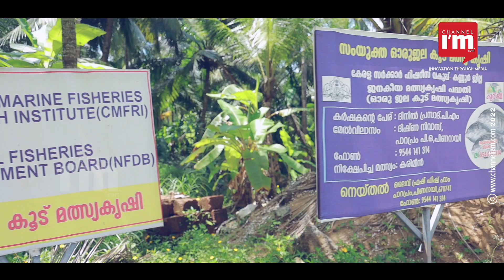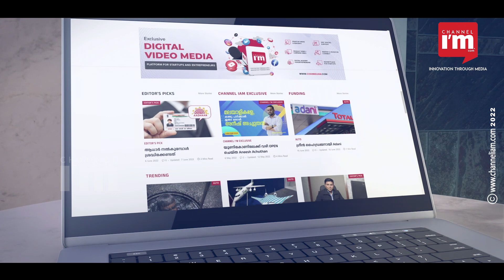ആർമിയിലെ ജോലി രാജി വച്ച് മത്സ്യകർഷകനായ ദിനിൽപ്രസാദിനെ പരിചയപ്പെടാം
കരസേനയിലെ ജോലി രാജി വച്ച് മത്സ്യകൃഷിയിലേക്ക് ഇറങ്ങിയ ഒരു പിണറായിക്കാരനുണ്ട് അങ്ങ് കണ്ണൂരിൽ. പാറപ്രം സ്വദേശി ദിനിൽ പ്രസാദ്. ആർമിയിൽ 6 കൊല്ലം ജോലി നോക്കിയതിന് ശേഷമാണ് കൃഷിയോടുളള അഭിനിവേശം മൂലം ജോലി വിട്ട് മത്സ്യകൃഷിയിലേക്ക് തിരിഞ്ഞത്. CMFRI യുടെ സാങ്കേതിക സഹായത്തോടെയും ഫിഷറീസ് വകുപ്പിന്റെ സഹകരണത്തോടെയുമാണ്,  അഞ്ചരക്കണ്ടി പുഴയിൽ കൂടൊരുക്കി മത്സ്യകൃഷി തുടങ്ങിയത്.